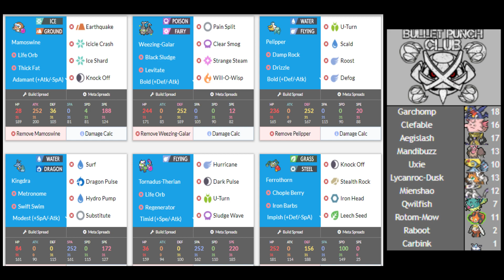2 vs 1? NCP S4W1 vs Bullet Punch Club/TheUziGunner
Week one is here and we get a crash course on how not to use rain, hooray!

Be sure to join the NCP Server to follow all the action!